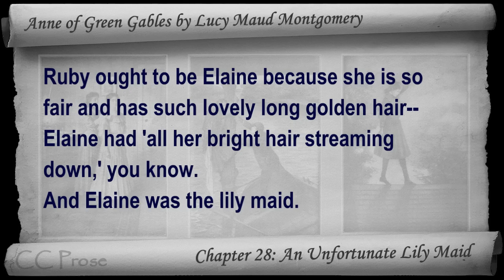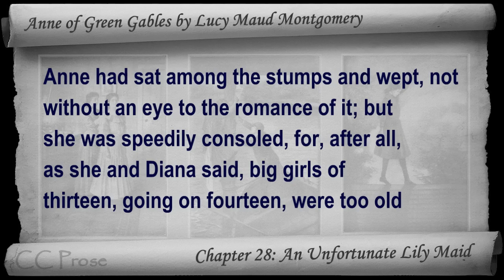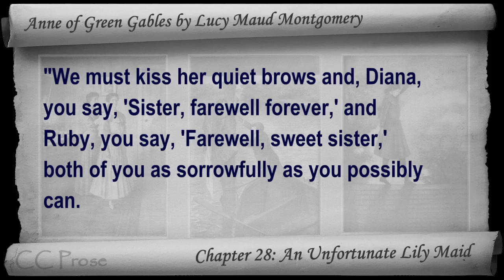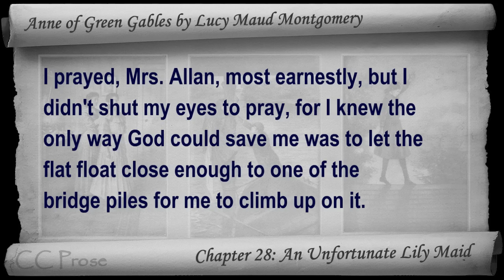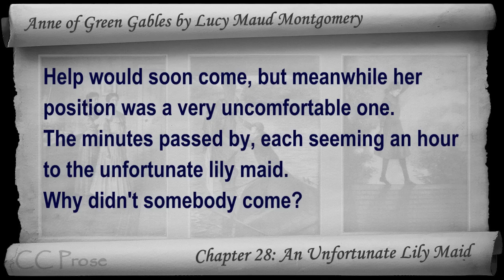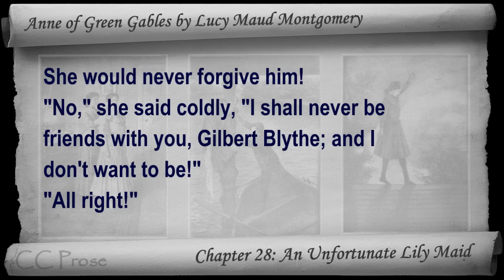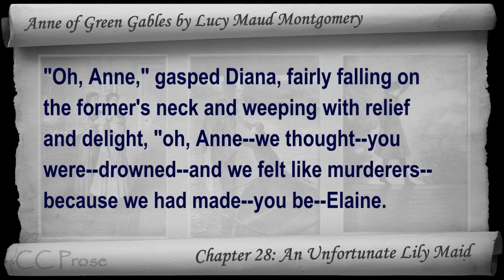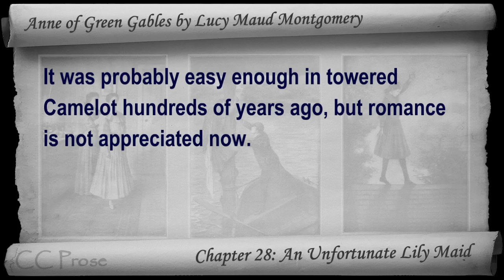Chapter 28 - Anne of Green Gables by Lucy Maud Montgomery - An Unfortunate Lily Maid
Chapter 28: An Unfortunate Lily Maid. Classic Literature VideoBook with synchronized text, interactive transcript, and closed captions in multiple languages. Audio courtesy of Librivox. Read by Karen Savage.